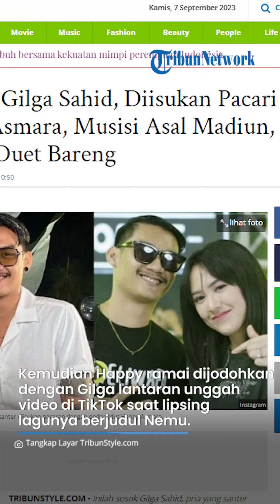Gilga Sahid, Diisukan Pacari Happy Asmara, Musisi Asal Madiun, Pernah Duet Bareng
TRIBUNSOLO.COM - Pedangdut Happy Asmara kini kembali disorot.

Setelah dikabarkan dengan Delva, kini ia dijodoh-jodohkan dengan Gilga Sahid, penyanyi asal Madiun.

Kedekatan Gilga Sahid dan Happy Asmara tercium gara-gara postingan Happy di akun TikTok-nya awal bulan Agustus 2023 lalu.

Sebenarnya Happy Asmara dan Gilga Sahid sudah saling kenal karena pernah duet bareng.

Kemudian Happy Asmara ramai dijodohkan dengan Gilga Sahid lantaran unggah video di TikTok saat lipsing lagunya berjudul Nemu dan menuliskan liriknya.

Sementara itu, dalam sebuah acara, Happy mengaku ingin berjodoh dengan pria asal Madiun.

Di panggung acara "Road To Kilau Raya 2023 Talenta", Happy Asmara dan Inul Daratista terlihat live dari Kabupaten Madiun yang disiarkan oleh MNCTV.

Ketika membahas talenta muda-mudi Madiun, Inul Daratista menjabarkan pendapatnya kepada Happy Asmara dan Vega Darwanti.

"Pokoknya daerah Caruban, Madiun itu semuanya pada punya talenta bagus bagus," ujar Inul Daratista mengutip potongan video TikTok @random22_ Sabtu (02/09/2023).

Happy kemudian merespons, "Bener bunda, makanya itu aku pengen banget nyari jodoh daerah Madiun aku,"

Saat disuruh mencari jodohnya acara itu, Happy Asmara menyebut sudah punya tambatan hati.

"Oh udah ada jodohnya di sini" kata Happy Asmara tanpa mau mengungkap lebih detail.

VP: TEGAR